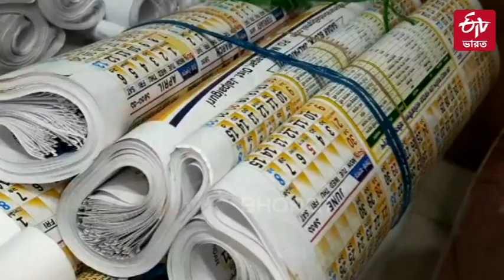Special Story: ক্যালেন্ডারে পঞ্চায়েতি সুবিধা, বাড়ি বাড়ি পৌঁছে দিচ্ছেন প্রধান | Panchayat Calander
Special Story : নিজের পঞ্চায়েত এলাকায় বাড়ি বাড়ি সরকারি সুযোগ সুবিধা পৌঁছে দিতে নতুন উদ্যোগ নিলেন প্রধান ৷ তার জন্য বানিয়েছেন অভিনব ক্যালেন্ডার ও তথ্য ভাণ্ডার ৷